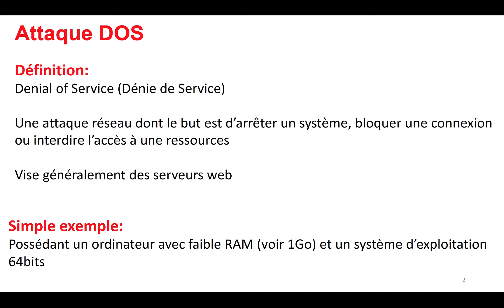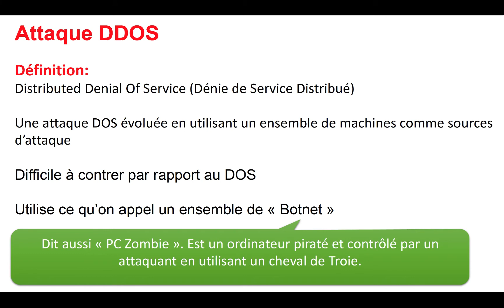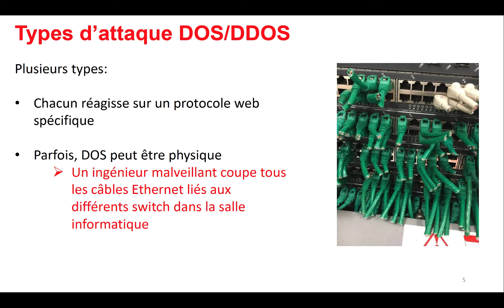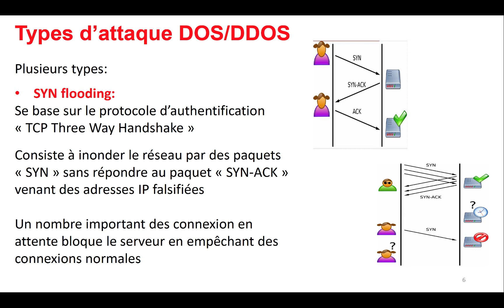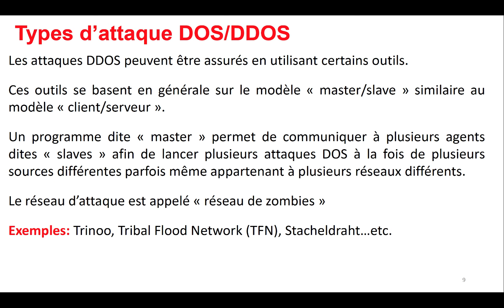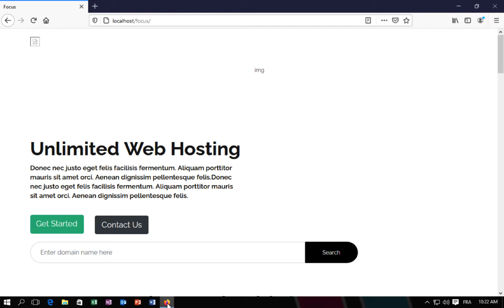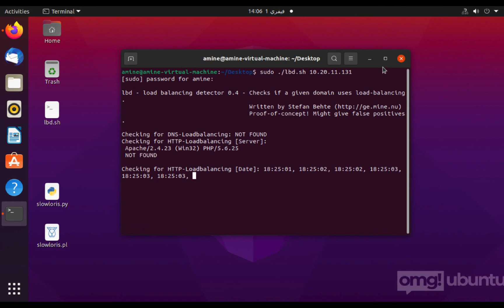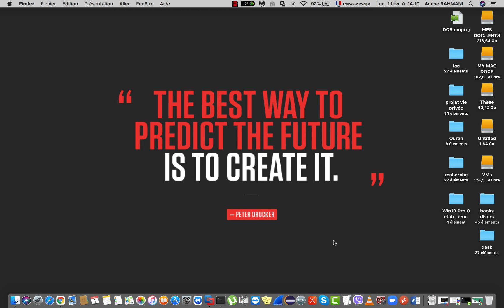Vulnérabilité, Menace et Attaque Informatique - Partie 3: Attaque par dénie de service (DOS)